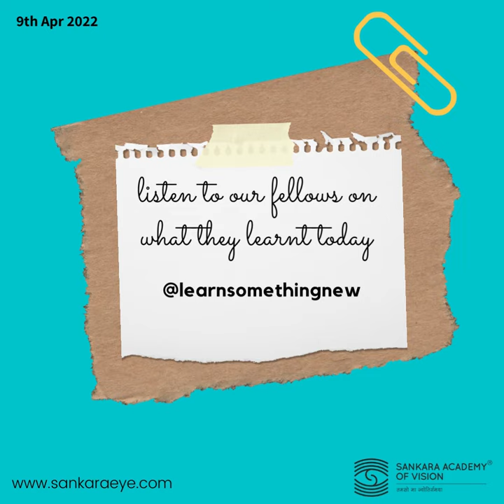Learn Something New - Dr. Surbhi on Preventing Lens Touch in Phakic Vitrectomy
This video is part of our a new series wherein our fellows training share one new aspect they learnt while in the clinic or operating theatre . In this audio post , our Vitreoretina fellow shares what she learnt from her mentor at Centre of Excellence Vitreoretina & Ocular Oncology , Sankara Eye Hospital Bangalore.

Sankara Academy of Vision training ophthalmologists & Optometrists.